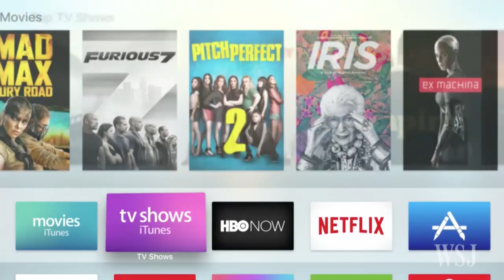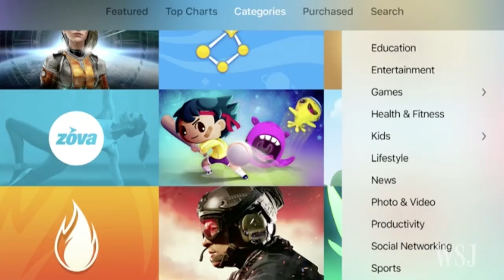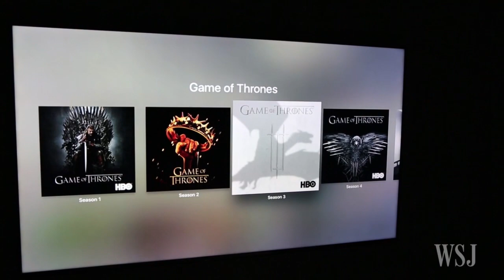New Apple TV: Test Driving Siri, Remote and Apps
Apple calls its new TV box “the future of television.” Is it? Personal Tech columnist Geoffrey A. Fowler takes it for a spin.